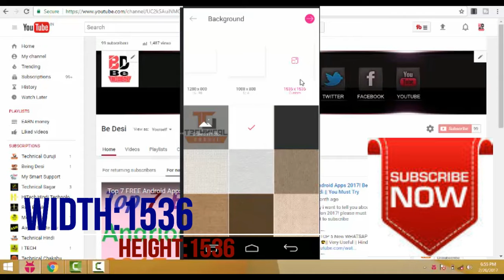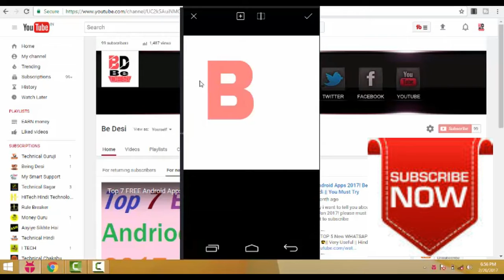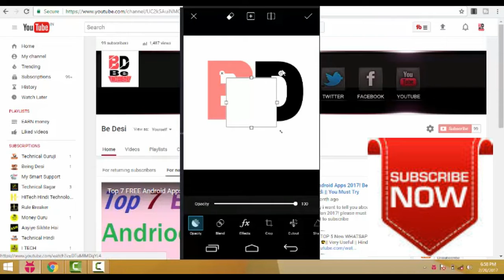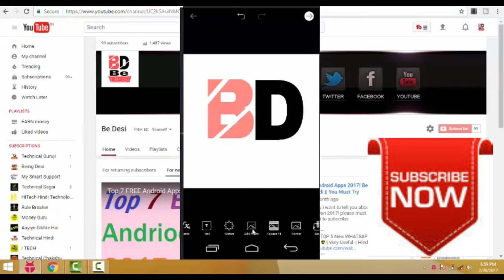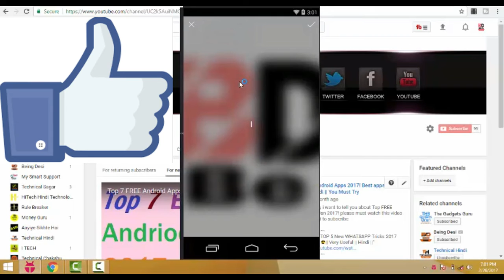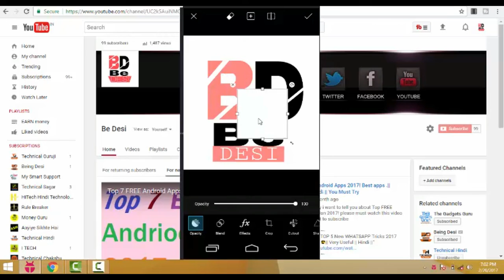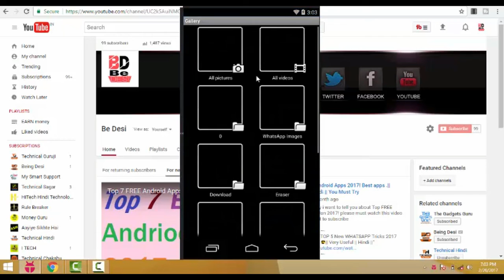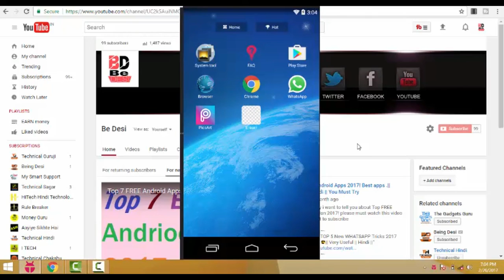How to Make logo like technical guruji android explained in hindi 📱| Make Professional Logo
Hello Friends today i tell you How to Make logo like technical guruji android explained in hindi 📱.
logo kaise banaye .technical guruji jaisa logo kaise banye.
make professional logos
make logo , be desi, great logo,full explain in hindi ,How to Make logo like technical guruji android explained  ,logo kaise bnaye